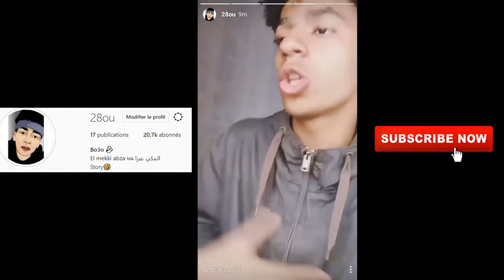ها شنو دارو المواطنين مع ضحايا فاجعة قطار بوقنادل و هاشنو وقع... لن تصدق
⚠️ Ila kanti mn l Ghosts Partagee l'video okhli like o comment ⚠️

🔱🔱🔱️ Who is Bo3o 🔱🔱🔱

Hi, im El mekki , Im from Morocco , ( 17 years Old )
Youtuber = Podcaster

🔱🔱🔱️ Social Media 🔱🔱🔱

🔱🔱🔱️ Mail 🔱🔱🔱

🔱🔱🔱️ More 🔱🔱🔱

فهاد لاشين غنضحكو نهرب ليكم الفريخ ايكون لكريتيك فيديوات تالهربة ورياكسيون تاع الفيديوات سواء راب ولا الضحك ولا اي لعيبة جات علا بالك دير  سبسكرايب -اشتراك- و فعل السرسار باش تكون عالقرص
شهود عيان يحكون تفاصيل انقلاب قطار بين سلا والقنيطرة
عاجل الأن مباشرة إنقلاب قطار بين الرباط والقنيطرة
أصغر طفل يرد على انقلاب القطار ببوقنادل
أقوى رد
انقلاب القطار ببوقنادل
شاهد.. التفاصيل الكاملة لفاجعة قطار بوقنادل - وهدا عدد الضحايا. 😥😥
بعد فضيحة حلوى البرلمان.. غضبة ملكية وشيكة ستعصف بمنصب ادريس جطو بسبب عبارة "باك صاحبي" لي قالها
شوفو شنو دارو المواطنين مع ضحايا فاجعة قطار بوقنادل و هاشنو وقع
Le360.ma • حصري المستشفى العسكري يتجند لعلاج ضحايا قطار بوقنادل‎
مرعب شهود حادث القطار..أجنبي تقطعوا له يديه ورجليه وآخر تيطلب حيدو لي يدي غي
خرجوني والاسعاف تأخرو
التفاصيل الكاملة لفاجعة انقلاب القطار صباح اليوم.. بنواحي القنيطرة
قطار بوقنادل.. مشاهد مؤلمة من مكان الفاجعة